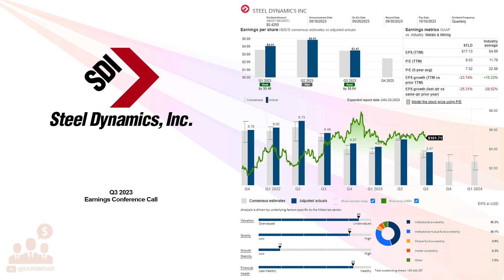$STLD Steel Dynamics Inc Q3 2023 Earnings Conference Call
10/19/2023 Q&A: 26:00
Steel Dynamics, Inc., together with its subsidiaries, operates as a steel producer and metal recycler in the United States. It operates through three segments: Steel Operations, Metals Recycling Operations, and Steel Fabrication Operations. The Steel Operations segment offers hot rolled, cold rolled, and coated steel products; parallel flange beams and channel sections, flat bars, large unequal leg angles, and reinforcing bars, as well as standard strength carbon, intermediate alloy hardness, and premium grade rail products; engineered special-bar-quality products, merchant-bar-quality products, and other engineered round steel bars; channels, angles, flats, merchant rounds, and reinforcing steel bars; and specialty shapes and light structural steel products. This segment also engages in turning, polishing, straightening, chamfering, threading, precision saw-cutting, and heat treating of bar products. Its products are used in construction, automotive, manufacturing, transportation, heavy and agriculture equipment, and pipe and tube markets. The Metals Recycling Operations segment is involved in the ferrous and nonferrous scrap metal processing, transportation, marketing, brokerage, and scrap management services. Its ferrous products include heavy melting steel, busheling, bundled scrap, shredded scrap, steel turnings, and cast-iron products; and nonferrous products comprise aluminum, brass, copper, stainless steel, and other nonferrous metals. The Steel Fabrication Operations segment produces steel non-residential building components, such as steel joists, girders, trusses, and steel deck products for non-residential steel fabricators, metal building companies, general construction contractors, developers, owners, brokers, governmental entities, and e-commerce data centers and warehouses. The company also exports its products. Steel Dynamics, Inc. was founded in 1993 and is headquartered in Fort Wayne, Indiana.